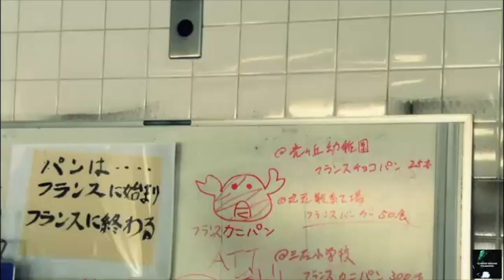il cinema di Noboru Iguchi - visioni dalla quarantena Ep. 22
Il cinema di Noboru Iguchi è un insieme di horror/spatter, commedia tutto condito da un'estetica manga efficace e provocatoria. Un cinema ricvolto esclusivamente a gli amanti del genere; tutto in perfetto stile TROMA PROCUCTION.
LINK AMAZON
MUTANT GIRL SQUAD
TOMIE UNLIMITED
ZOMBIE ASS